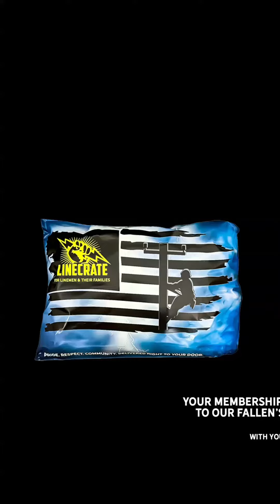December LineMan LineCrate Subscription Box.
👉👉👉Click the link in our bio to "Grab Your LineCrate Subscription Box!" 👈 👈 👈

We’ve Got Your Six with the December LineMan LineCrate Subscription Box.

Sneak Peek Items: ToughBuilt Reload Mags Knife + LM Brotherhood Tee

We saw this knife going viral so had to have your back and get it in your LineCrate! With 2 Blade Mags for quick blade changes and this comfortable LineMan Brotherhood Tee to wear proudly, you're geared up and ready to go!
Don't miss out, brother!

⚡5 Reasons to Get a LineCrate Subscription Box Today: ⚡
1.    🎉3-8 limited-edition items in each set. Once released, the set is retired.
2.    Save time & money!
       o   Save more with a multi-month membership + FREE mystery gift 🎁
3. 5-star rated ⭐ ⭐ ⭐ ⭐ ⭐
4. 📞When you’re away get on Facetime and watch your loved one unbox LineCrate together. It’s an unspoken 'I miss you & always here with you.'
5.    💪Be Part of our nearly 200,000 strong community. Celebrating, supporting & giving back to LineMen & their families.

🥇VIP Perks For Joining Today:
      o   Complimentary Hotel Stay After 12 Month Membership (USA/International)
      o   $500 Hotel Savings Card after 6-Month Membership
      o   First Dibs! You’re active membership puts you first in line for our  once-in-a-lifetime sets

🔥 ACT NOW: Our limited-edition LineMen LineCrates go fast! Here's to resilience, camaraderie, and endless LineMan pride!

Grab Yours before they are gone! 🚀

👉👉👉"Grab Your LineCrate Subscription Box!" BIT.LY/lctsub 👈 👈 👈